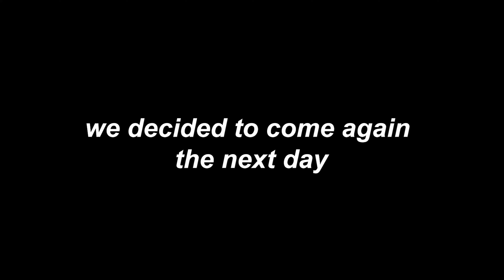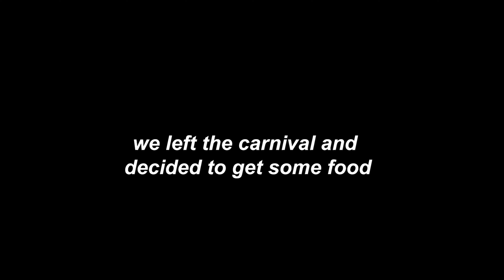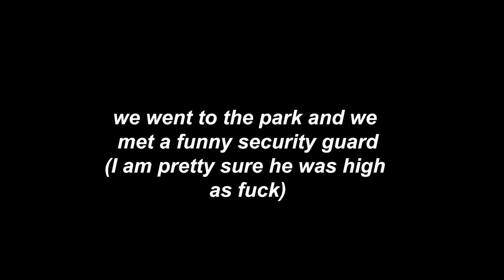Fake Security Prank at the Carnival